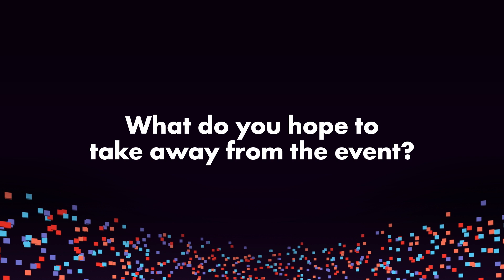Danan Ren, Comscore | IAB NewFronts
Danan Ren, SVP, Client Insights and GTM Enablement at Comscore, shares thoughts on having a unified vision, audience engagement, and more at IABNewFronts 2023.